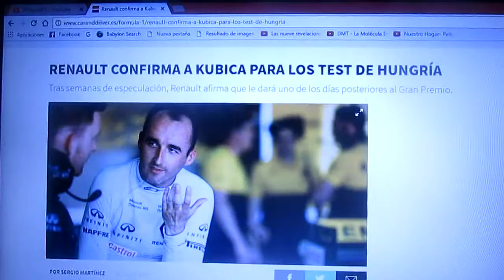Renault confirma que Robert Kubica estará en los Test Post GP de Hungría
Después de muchas semanas de especulación la formación francesa le dará al polaco Robert Kubica unos días posteriores al GP de Hungría